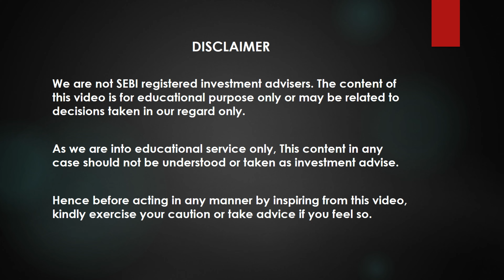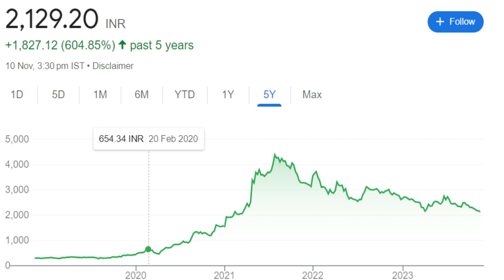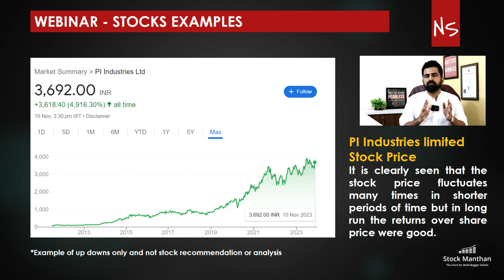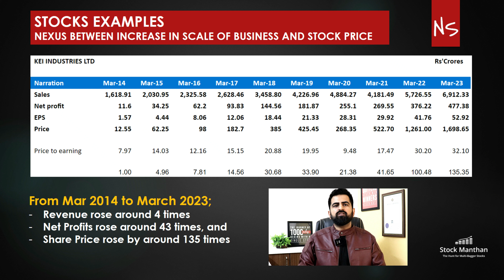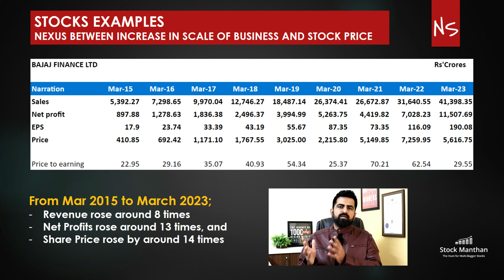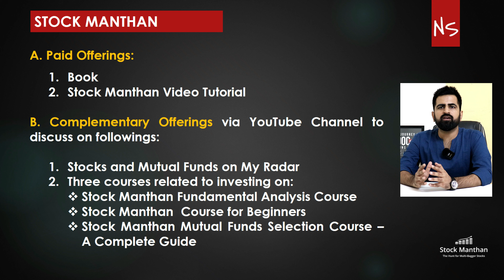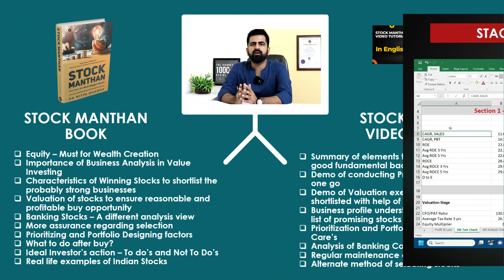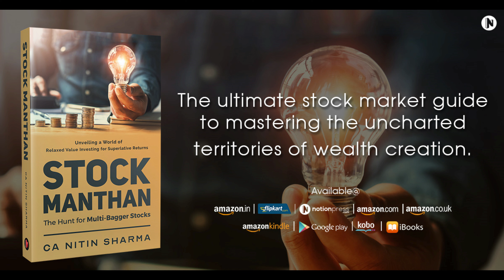Stock Market for Beginners | Select Multibagger stocks | Stock Manthan Webinar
Stock Market for Beginners | Stock Manthan Webinar

🚀 Unlock the World of Smart Investing with Stock Manthan Webinar!
Let's learn in this video about - How to invest in stock market in right way, how to make money in stock market consistently, how to select multibagger stocks, how to find best stocks to invest now, or in current year terms how to find best stocks to invest for 2024 or how to find multibagger stocks 2024

Hi
🚀 Welcome to Stock Manthan – Your Financial Mastery Hub! 🚀 Stock Manthan preaches the concept of relaxed value investing based upon fundamental analysis which helps in knowing in real sense whether a stock can be among multibagger stocks, best stocks to invest now or quality stock or in other words, is it among the best stocks to invest for in a particular industry in sync with the environment of Indian economy and particular industry to which it belongs.
📈 Uncover investing wisdom, from stock market analyses to relaxed value investing in stocks and mutual fund mastery, catering to beginners and seasoned investors.

Wish to know the process to select the quality stocks or multibagger stocks or say best stocks to invest upon by self, and build portfolio to avoid loss and earn consistently in the stock market? Refer Stock Manthan book to gain the required knowledge
Stock Manthan Video Tutorial can also be accessed on this

CA Nitin Sharma spends time managing his portfolio amid his professional tasks as a Chartered Accountant. During his nine years’ experience in the stock market, he has actively engaged in analyzing stocks and has also identified and made his fortune by investing in variety of multi-bagger stocks till now.
Whether you are a novice investor or experienced one, Stock Manthan is dedicated to bring improvement in your investing style and probably the results you obtain from your investments.